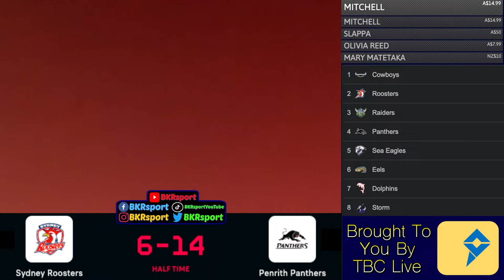Sydney Roosters vs Penrith Panthers | NRL - Round 4 | Live Stream Commentary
*** THERE IS NO LIVE GAME FOOTAGE ON THIS VIDEO DUE TO BROADCASTING RESTRICTIONS! ***

THE NRL IS HERE AND READY TO GO, AND WE GET ROCKING AND ROLLING FOR ROUND 4! We're streaming LIVE as the Sydney Roosters host Penrith Panthers at Allianz Stadium! Check it out as we talk NRL with the BKRmy, have some fun + live game reactions!